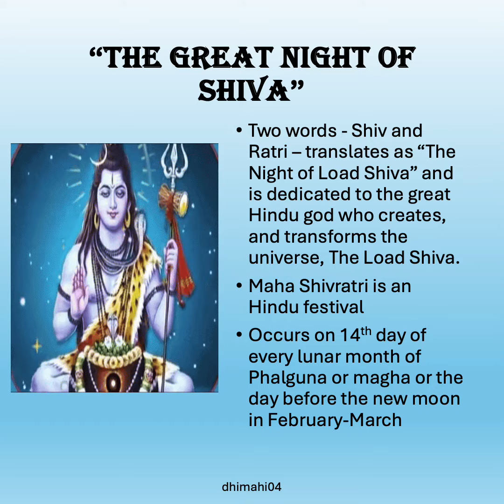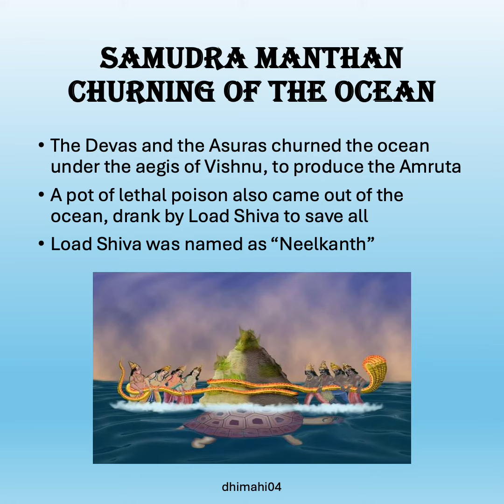Har Har Mahadev!